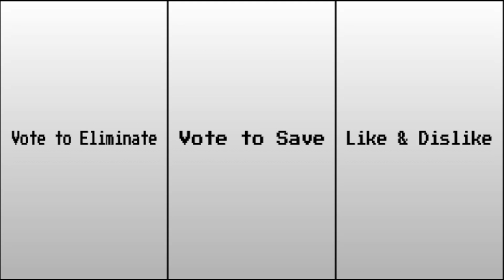Noah's Viewer Voting! #5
Voting Ends 2 Days Old!